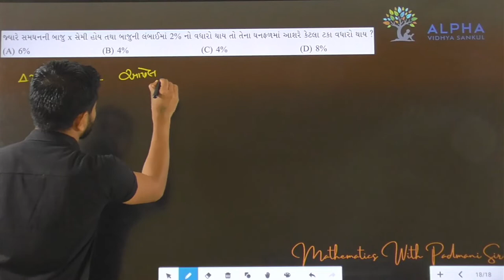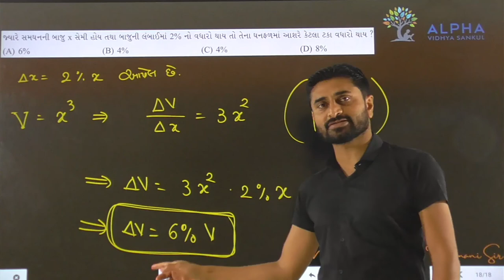Paper 1 | Section A | Que 18 | Maths | Std. 12 | Alpha Vidhya Sankul | in Gujarati by Padmani Sir